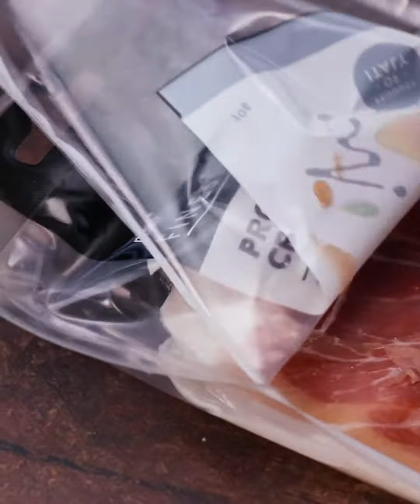Xmas Wreath Platter